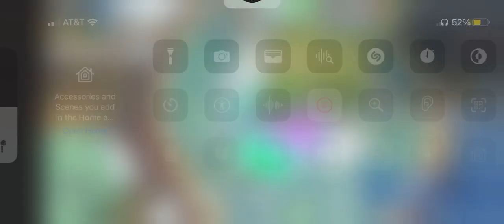Pictures and videos of me killing stump snail so far+loot!